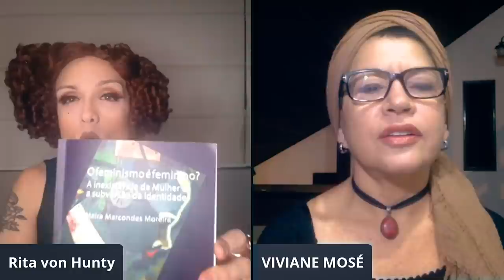O FEMININO É DAS MULHERES? UMA CONVERSA ENTRE RITA VON HUNTY E VIVIANE MOSÉ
Rita Von Hunty, do canal Tempero Drag, conversa com Viviane Mosé sobre o que é o feminino, a revolução dos corpos e as mudanças da nossa sociedade.

Compre os livros da Viviane Mosé:
• Nietzsche hoje: Sobre os desafios da vida contemporânea
• A espécie que sabe: Do Homo Sapiens à crise da razão